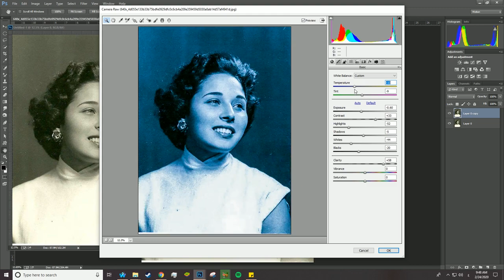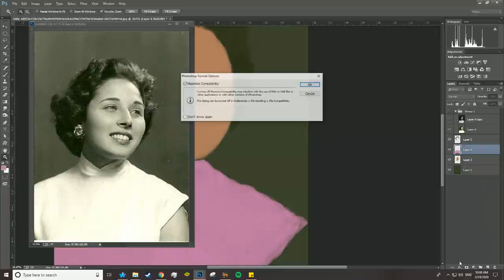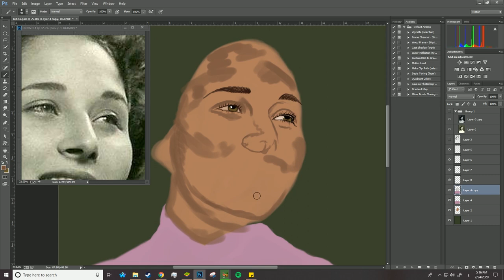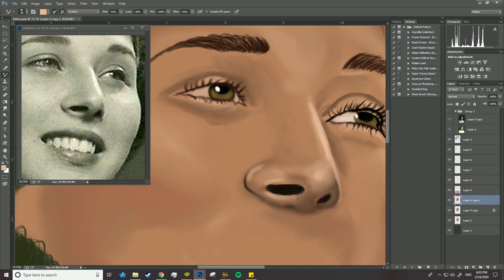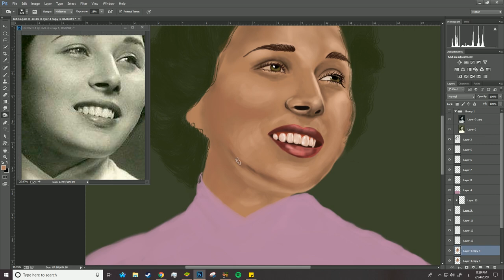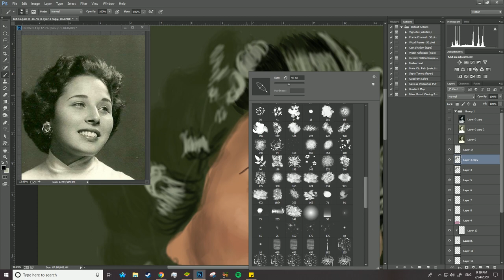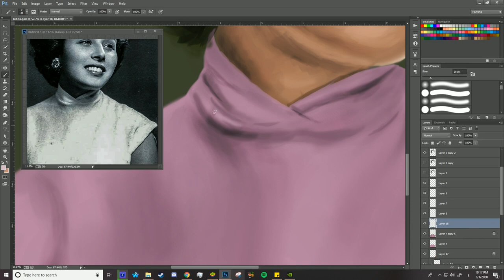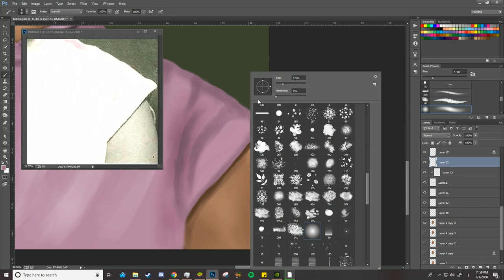How to Paint Digital Portrait Lubna Abd Alaziz